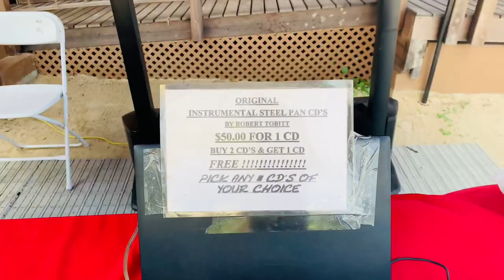Exploring Trinidad, Maracas Bay 4K || Brandon Lalsee